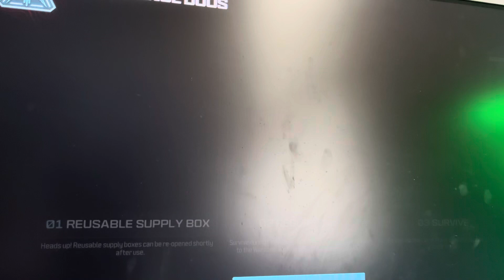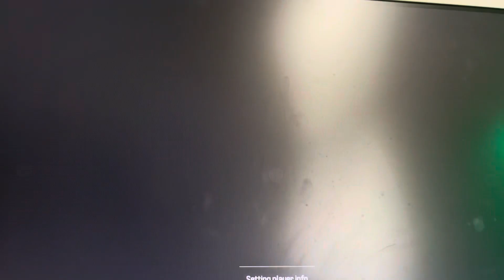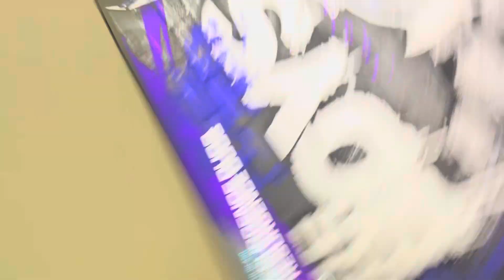July 7, 2024